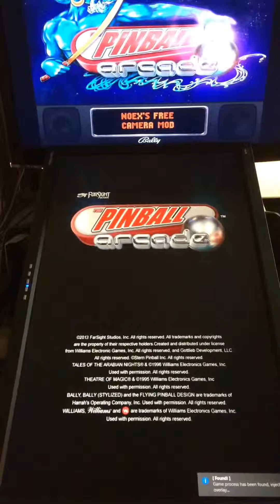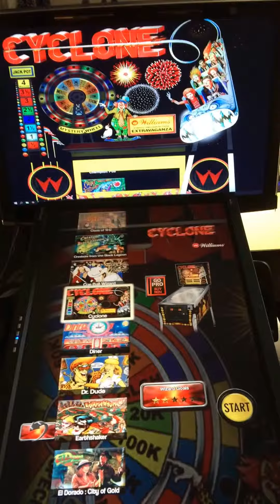Copy of TPA NoEx Camera mod Backglass test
BetaTest of Using PinballX to launch TPA with Camera mod active with active Blackglass changes when you launch tables within the TPA interface